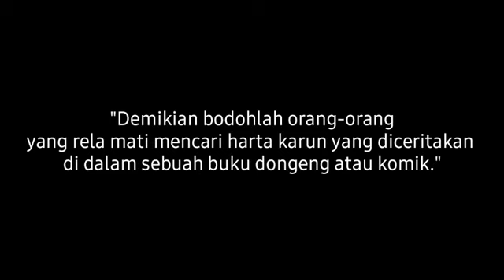Rm. Aba MSC : 💓Iman💓 yang datang langsung dari Sang Illahi.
Kamis, 06 Agustus 2020 Pesta Yesus menampakkan kemuliaan-Nya